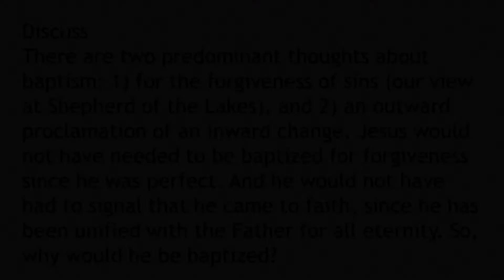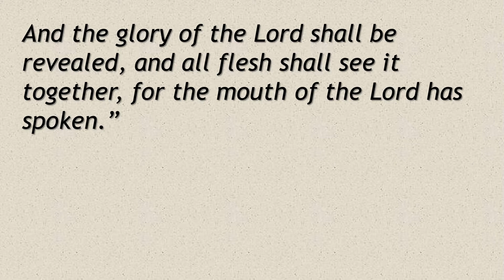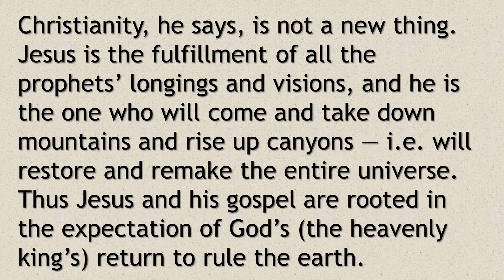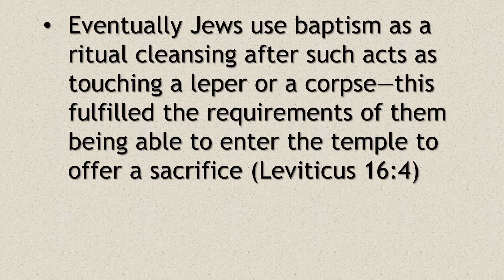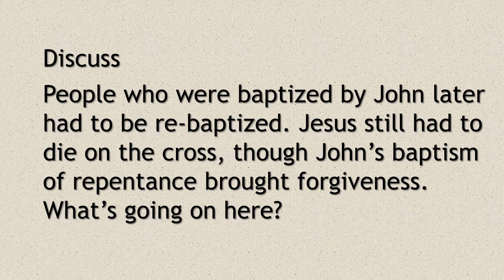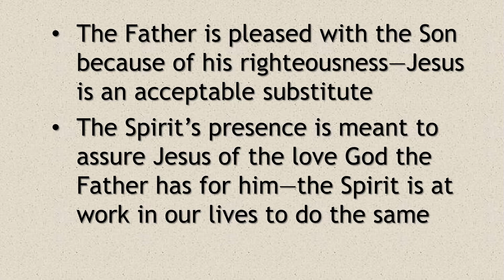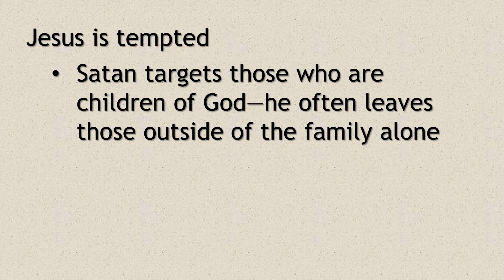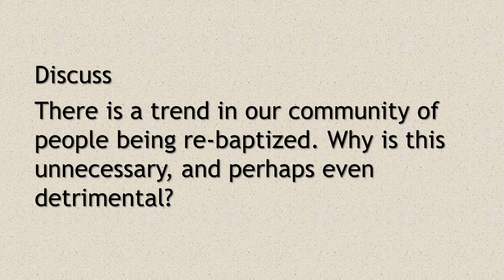Bible Study - The Baptism of Jesus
01-31-16
Pastor Mark Milatz